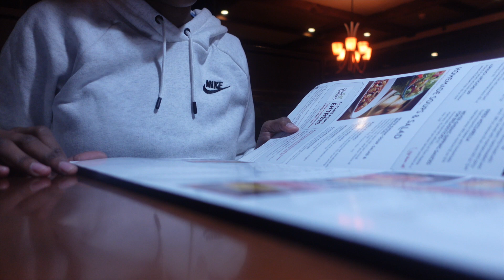Weekly Vlog|Shopping AGAIN! + Cook with me + Hanging out with friends + more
Age : 26
Raised : St.Kitts and Nevis🇰🇳
Born: St Thomas USVI 🇻🇮
Currently: 📍 🇺🇸 NY

Boy Mom 💙